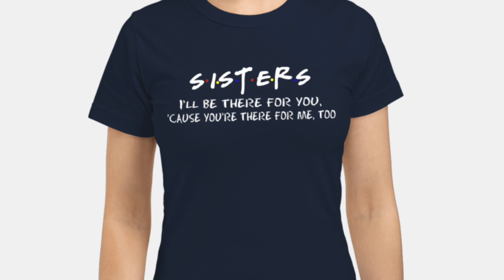$11.99 Sisters I’ll be there for you cause you’re there for me too t shirt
Sisters I’ll be there for you cause you’re there for me too t shirt